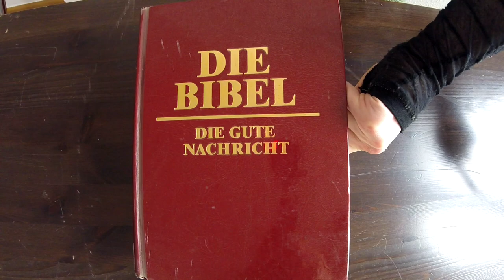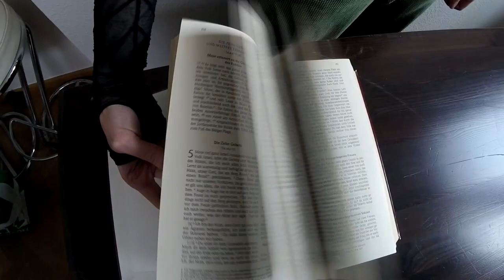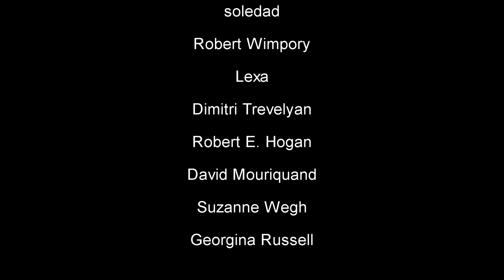Donut Heart - There Is No...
Director: Lesley Suzanne Dean
Producer: Rahel Thiele
Camera: Mystery Man
Editing: Lesley Suzanne Dean

Band: DONUT HEART
Alfred Ladylike - uke+voice
Rah Hell - drums
Dara Star - bass

DANCERS
Stephan Mrozik
soledad
Robert Wimpory
Lexa
Dimitri Trevelyan
Robert E. Hogan
David Mouriquand
Suzanne Wegh
Georgina Russell

AUDIO
Recording/Mixing: Sandro Chiaravalle
Additional Mixing: Josh Gura
Songwriting: Alfred Ladylike

Special thanks to David Hawkins, Peter Gillis, Karen Hoyos, and Marion Barry

lyrics:
there is no piece of rope long enough
for you to choke all the necks that
deserve to be choked

and there is no ray of hope for the many
who can't cope with the laws of
nature and of man

make up a story to explain
it might alleviate the pain
but anyone with half a brain
can see it is just a fantasy

easy answers will placate
so they don't mind manipulation
by the power-hungry
hypocriti-politicians

there is nowhere to go when you
already know that you'll end up right
where you began

and there is no tiny mole in a hole
who controls what the weather will be
like on groundhog day
oh...